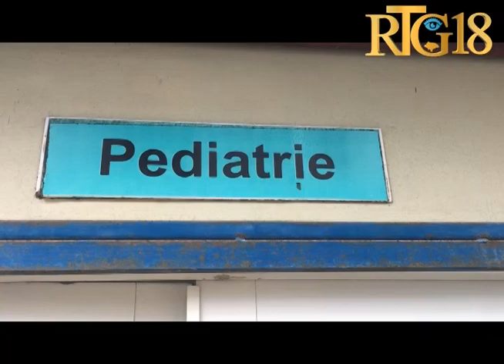Pitit yon polisye ki malad benefisye sèvis swen sante ekstrèm ijans nan lopital Bernard Mevs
Pitit fi polisye Médart Saint Louis benefisye sèvis swen sante ekstrèm ijans nan lopital Bernard Mevs nan kad patenarya leta ayisyen siyen ak lopital la.